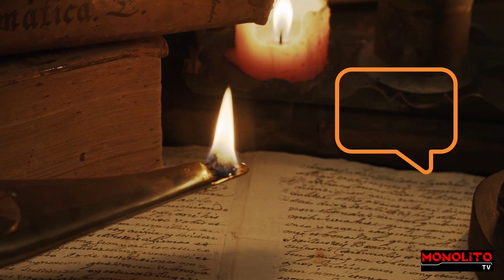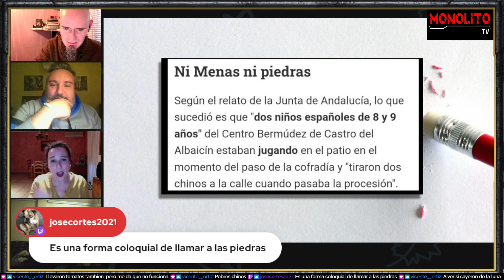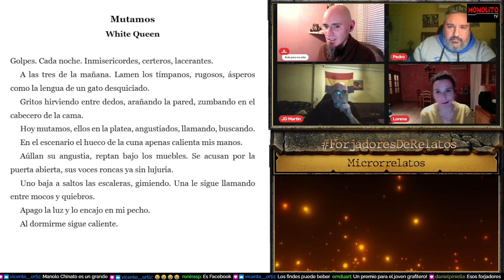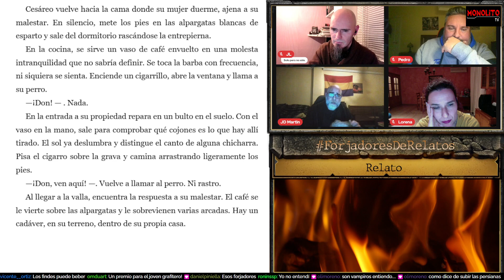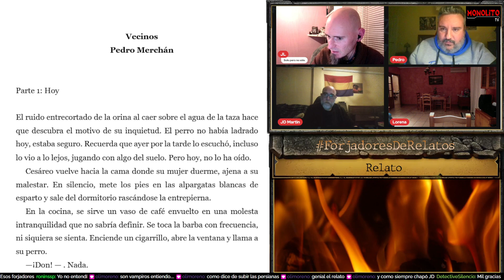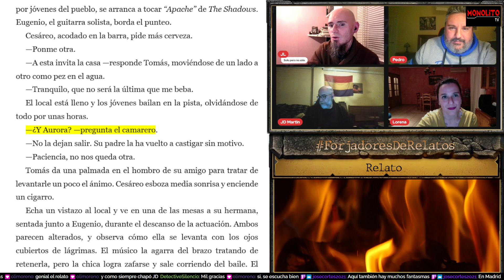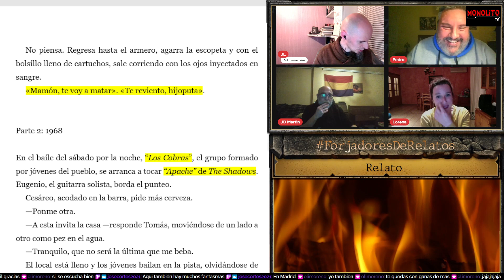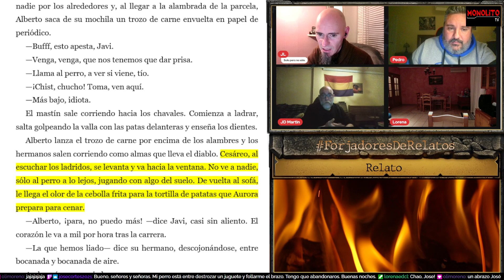Forjadores de relatos 45: VECINOS, de Pedro Merchán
Retomamos el formato habitual de «Forjadores de relatos» con el escritor Pedro Merchán, de quien leemos y comentamos su relato «Vecinos». Los microrrelatos corren a cargo de White Queen, Jesús Durán, Libertad García-Villada y Marco Granado.

Alineación del programa: JL Pascual, Lorena Escobar, JD Martín, Pedro Merchán.